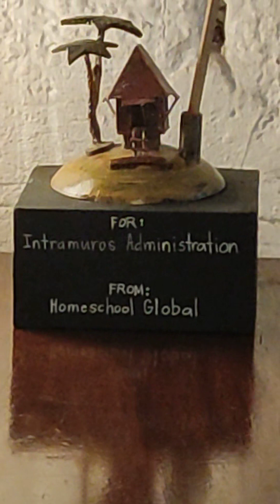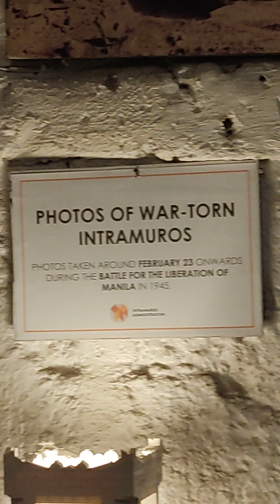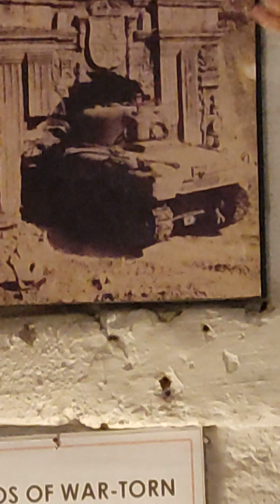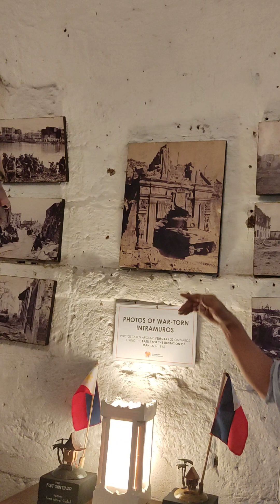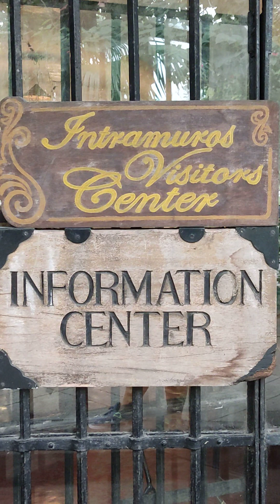info of tour Guide from Fort Santiago Manila.